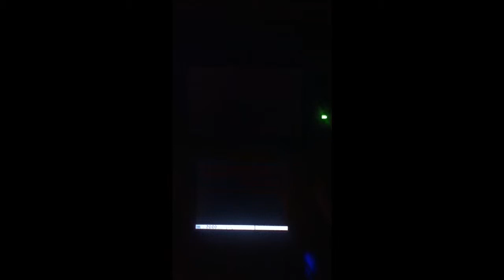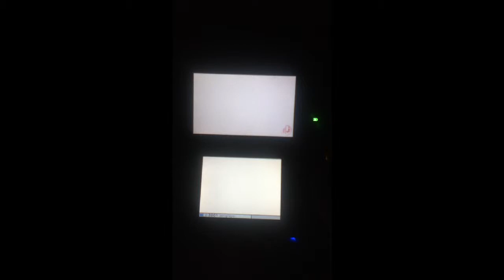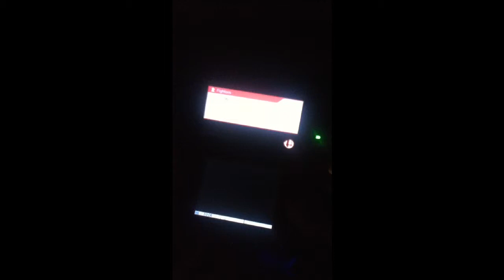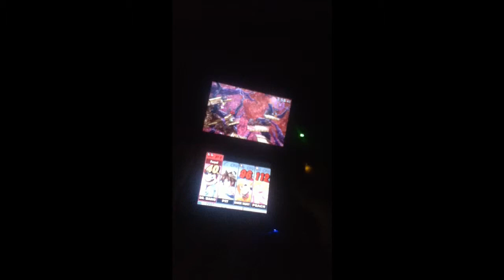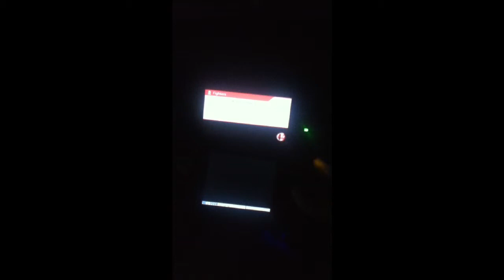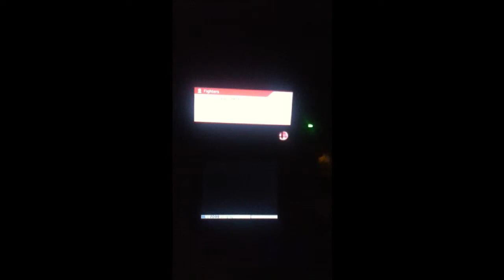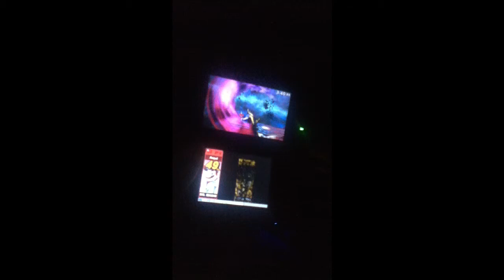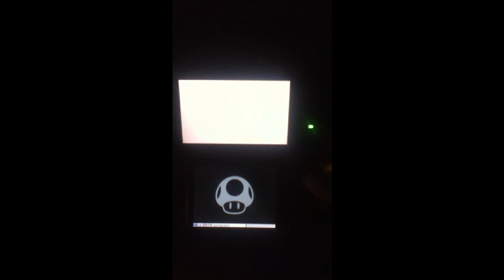Super Smash Bros. 3DS Episode 1: Settle It In Smash!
via YouTube Capture. I don't know anything in the video.